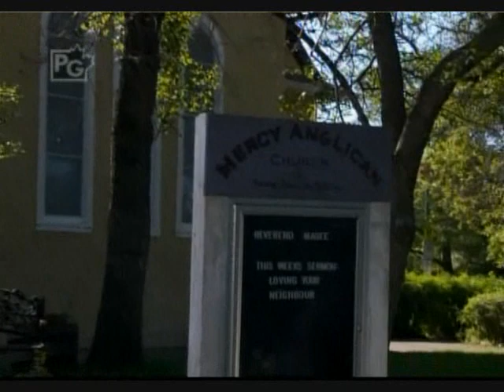"Little Mosque" Part 1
A young lawyer from Toronto decides to move to the prairie to become an imam for the small community of Mercy. As he arrives at his new home, the Muslim community butts heads with the locals.

Main Cast:
Carlo Rota as Yasir Hamoudi
Zaib Shaikh as Amaar Rashid
Sitara Hewitt as Rayyan Hamoudi
Manoj Sood as Baber Siddiqui
Derek McGrath as Reverend Duncan Magee
Neil Crone as Fred Tupper
Arlene Duncan as Fatima Dinssa
Sheila McCarthy as Sarah Hamoudi
Debra McGrath as Mayor Ann Popowicz